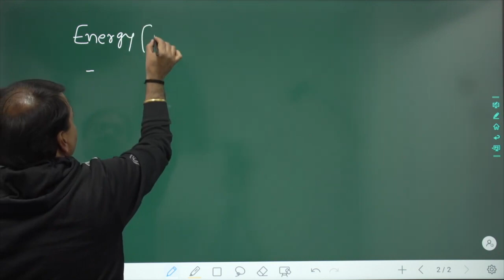NEET Crash Course 2023Your Ultimate Guide to Acing the Exam|Buniyaad Batch NEET2023|Ekdantam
If you are a medical aspirant looking for a crash course that provides top-notch coaching for the NEET 2023 exam, then this video is for you.

In this video, we introduce you to our NEET crash course that is conducted by experienced and knowledgeable Kota faculty. Our NEET crash course covers all the essential topics and concepts required for the NEET exam and is designed to help you prepare for the exam in a short period of time.

Our crash course offers an ultimate guide to ace the NEET exam, including tips and tricks, strategies, and techniques to help you score high marks. Our Kota faculty, with years of experience in NEET coaching, will guide you through the entire crash course and provide you with personalized attention to help you achieve your goal.

In this video, we will walk you through the entire NEET crash course and give you a glimpse of our teaching methodologies, study material, and practice sessions that will help you to prepare for the NEET exam.

So, if you want to ace the NEET 2023 exam and secure admission to a top medical college, then join our NEET crash course by Kota faculty and take the first step towards your dream career in the medical field.

Watch this video and discover how our NEET crash course by Kota faculty can help you prepare for the NEET exam and become a successful doctor.